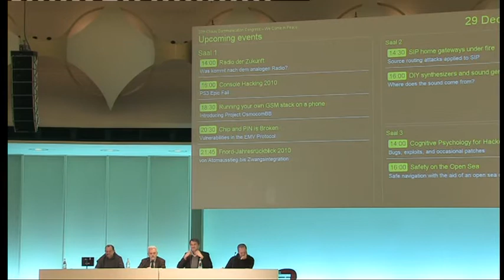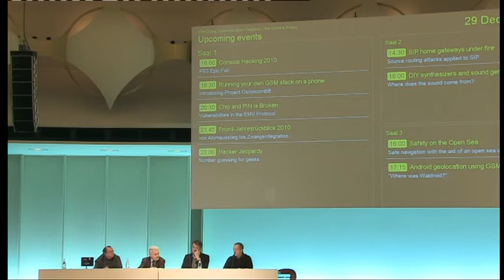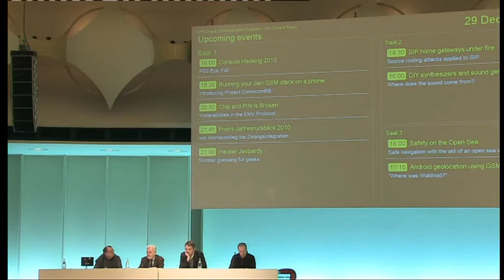27c3: Radio der Zukunft (de)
Speaker: Tim Pritlove

What comes after the analogue radio?

Radio - this is one of the few electronic media technology that has made it into the digital era has not managed properly. While the television spreading takes place almost completely by fully digital systems such as DVB-T, the radio stations remain the good old analog FM radio faithfully.

Here are the attempts to digitize the radio, started much earlier than in television. However, the DAB system was able to elaborate any more prevail against FM as DRM against medium and long wave. Her follow-DABplus system has teething problems. And, although the FM frequencies are scarce and the quality on medium and long wave is modest. Only on the Internet, the radio has been digitized - and the diversity of information in the network forces the sender to make new offers.

The panel will discuss how the nationwide radio deals with the digitization of the radio.
(via google translate)